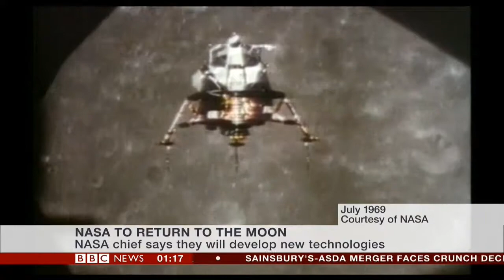NASA Considering Heading to The Moon --- 9th February 2019